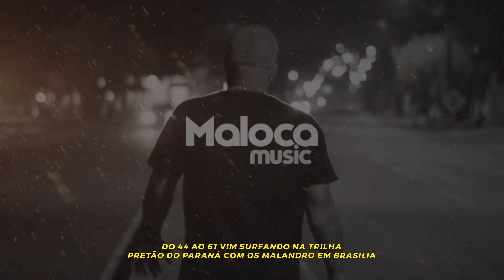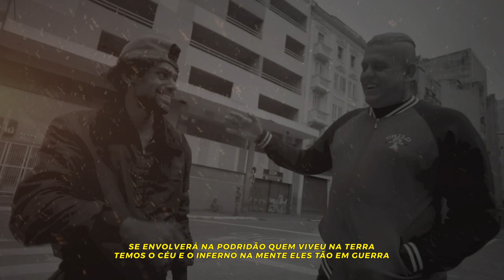Feelipe BDG, Stanley, Atitude Consciente, Mano Fler - Medellin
LETRA:
Contrariando a proposta bondão da ZS no corre das
''corre das notas''
Joga pra cima que é bola na rede realidade né fake!
Monstrão Pit Bull na Asa Sul, Scarface
Dropou uns red bull na zona sul?
Posta no face!
E eu? sendo o que sou um personagem que vocês queriam!
Evoluindo o progresso de noite e de dia fechado com os cria
Voltei descarrilhado no Trilho da vida
Trocando de pente igual troca camisa, não vem de marola
Nois quebra na pista, visão do patrão que nois leva na risca
Montado na bala tropa do monstro matando na unha igual bandido osso
Brindando a vitória com minha família saindo de fuga do fundo do poço
Fazendo o jogo virar zero um como Escobar..
Medellín só me ligar, os bruxos tão na pista
Voando surfando no beat dropando
Se o papo for rap brota na ZS que o time é o melhor do ano
E pro pináculo sou mais um faça a tentação
Só não esquece que a resposta truta dos mandados é não!
Marcando gol tipo um camisa 10
Na plenitude de lala da cabeça aos pés
Fazendo parte dos que não morreram
E hoje pesa as notas pra contar o dinheiro.
E pros Troxa que jogou areia hoje eu tô bruxão
Desde quando eu só fazia 1K a Meta era uns Milhão
Sem cogitação olho no cifrão Pega Lá Ladrão
Todos com um objetivo é fogo nos cuzão
061 sou mais um contra a oposição
La na toca do gênio cabeça a prêmio
Ganhando e perdendo pelos meus irmãos
Nem sou camisa dessas facção
Quem tá no comando é Deus
Contra nois quem poderá então?
Ice... Luke... Din... Lucro...
Se o papo foi dado nem mando recado
De fall na tornado nois vai pra buscar.
Estilo Lil Baby & Uzi
No porte a G3 e Uzzy
Pow... Pow... Pow...
Do 44 ao 61 vim surfando na trilha
Pretão do Paraná com os maluco em Brasília
Contando esses plaquês de notas de cem e de galo
Hoje contei do show, mais antes ja contei do trafico
Antes de tocar nas playlist toquei em cadeia
Antes de ter milhões no youtube toquei nas favelas
Toquei no coração de vagabundo tipo pedra
idoso me abraçou e chorou caralho cê representa
Nem tudo é dinheiro e festa, mais hoje nos faz a festa
Quem antes estava de a pé no esportivo hoje engata a sexta
Me vi num barraco na chuva, esposa e filho na chuva
Mais segurei minha onda de homem mantive a postura
Não tenho orgulho de várias fitas que fiz
Na vida certas coisas cê corta pelas raiz
Mais tô no front joga no peito que o pai segura
É a banca dos 10 só faixa preta que tá na Luta
Se envolverá na podridão quem viveu na terra
Temos o céu e o inferno na mente eles tão em guerra
É melhor reinar no inferno do que servir no céu
Inferno pra ladrão é 2 minutos sem bala na IMBEL
Quem não aprende a ir pro céu tem o inferno como escola
As blogueira curte bala branca skank passa a bola
O demônio é pan demônio bate e volta primo é BI
Não Deixe o Boot encardir da Cardi B é mais embaixo com eazy
Na direção da Sul a meta tem bandido bom que é bandoleiro
Não pise na bola antes do zagueiro e do goleiro
Sonhos tem seu orgulho cadeia revólver bagulho
Não tem vagas né surge entulho? Vai até o chile trafique entulho
Coadjuvante fode com o falante modo operante é longe do b.o
Centroavante se torna gigante trágico na rima até no Corró hey...
Tem que ir pra voltar de cherokee ou de HK
Haiti paraná sempre tem o crime pra cobrar...

Letra: Feelipe BDG, Stanley, Atitude Consciente, Mano Fler
Produção musical: ZS record's